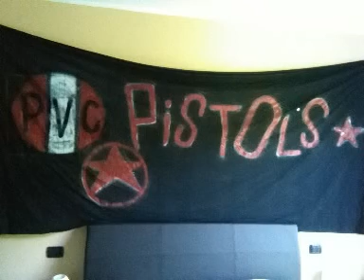i wanna be sedated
my cover of I wanna be sedated